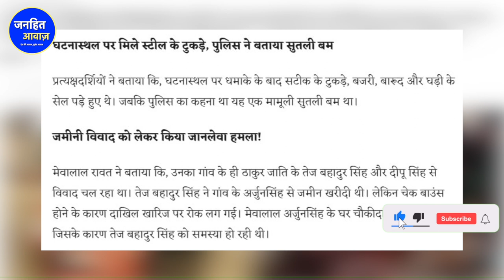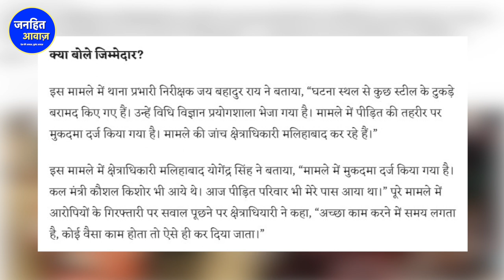ये खबर आपको झकझोर देगी/BIG NEWS FROM UP ON DALIT